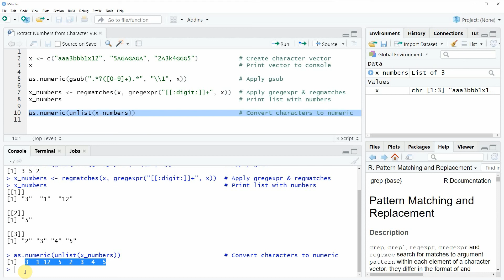R Extract Numbers from Character String Vector (Examples) | gsub, regmatches, gregexpr & as.numeric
How to get the numbers contained in a vector of character string in the R programming language. More details
R code of this video:

x ‹- c("aaa3bbb1x12", "5AGAGAGA", "2A3k4GGG5")           # Create character vector
x                                                        # Print vector to console

as.numeric(gsub(".*?([0-9]+).*", "\\1", x))              # Apply gsub

x_numbers ‹- regmatches(x, gregexpr("[[:digit:]]+", x))  # Apply gregexpr & regmatches
x_numbers                                                # Print list with numbers

as.numeric(unlist(x_numbers))                            # Convert characters to numeric